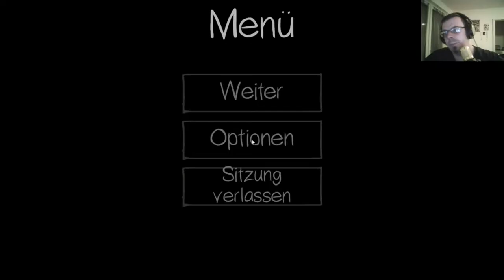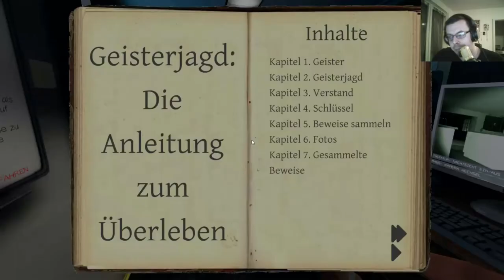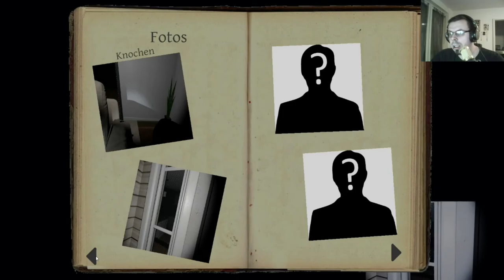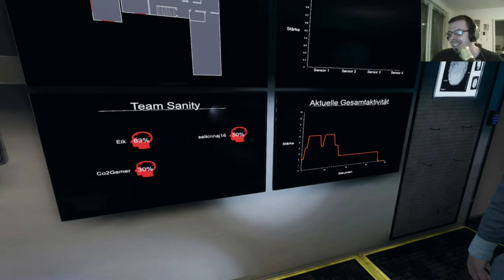PHASMOPHOBIA #02 Co2 soll (nicht) sterben